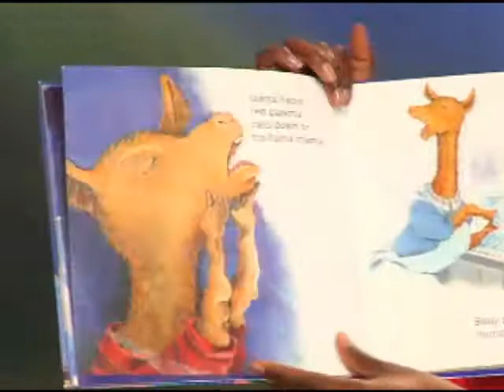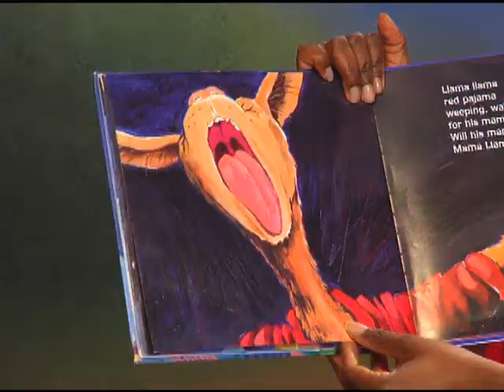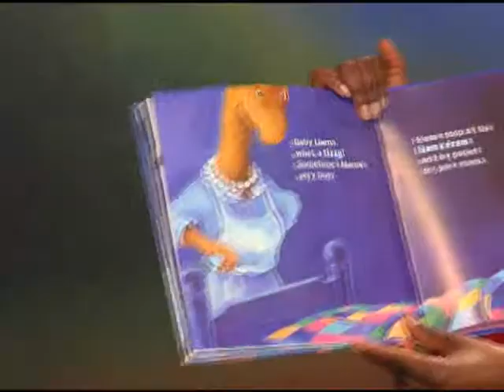Ready to Roar Reading Time: Llama Llama